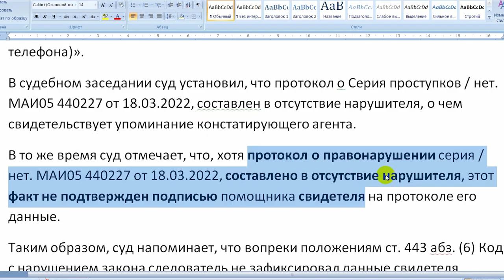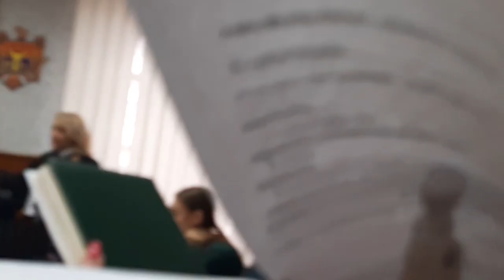Трейлер ЖИВОЙ МУЖЧИНА ИЗ МОЛДАВИИ или ОТВОД УДОВЛЕТВОРЁН Часть 2 2022.12.05 Молдова судья полиция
на ты или на вы?

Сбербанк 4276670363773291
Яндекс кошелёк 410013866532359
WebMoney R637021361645